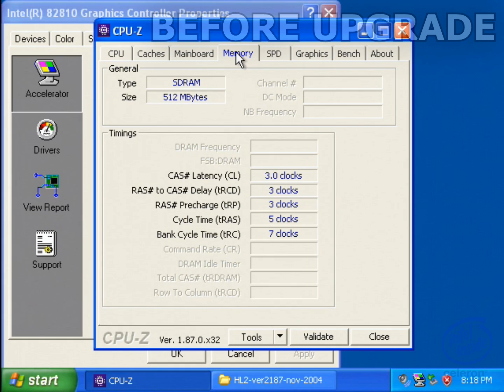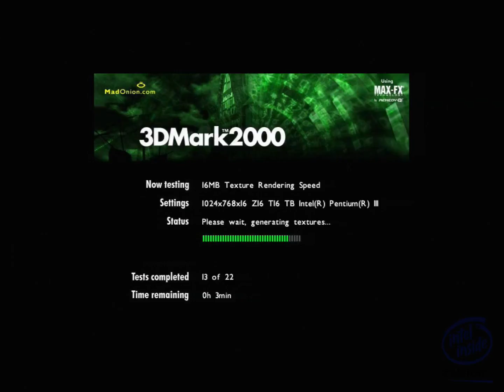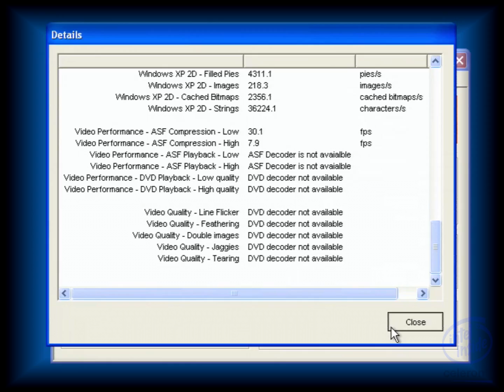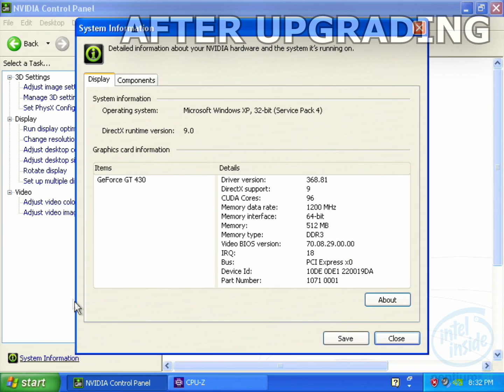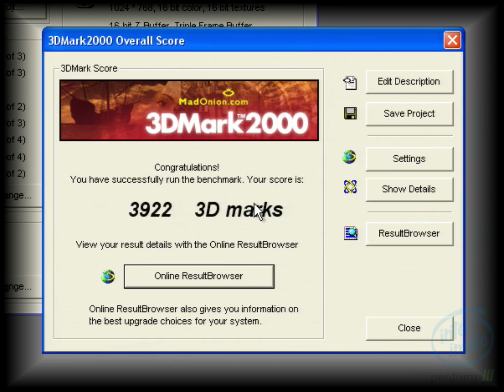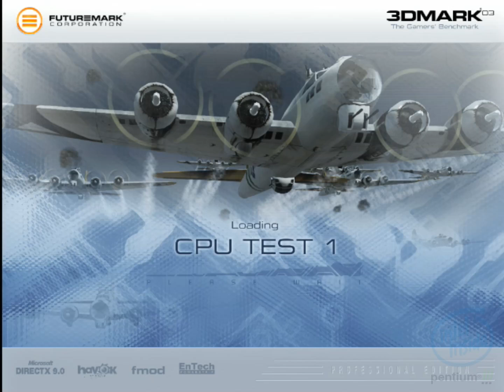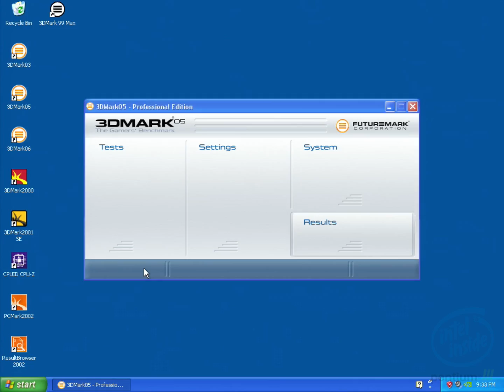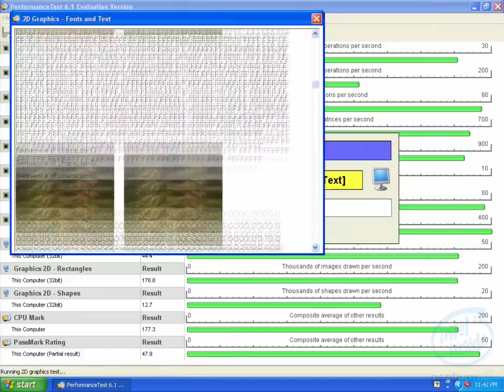Upgrade from Intel Celeron 700 MHz to Intel Pentium III 1 GHz and GT 430 PCI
What a difference!